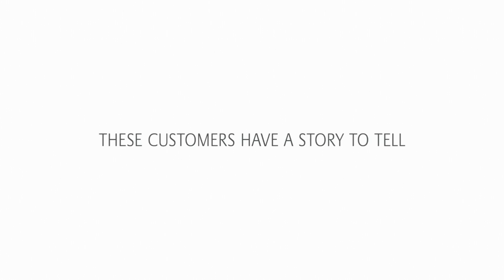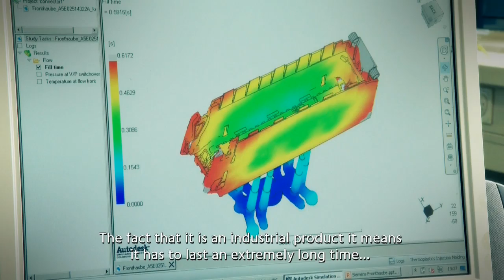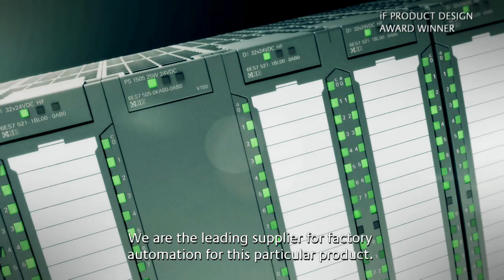SABIC Siemens Story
A leading global electronics company, Siemens has collaborated with SABIC to expand their portfolio with the new generation of their SIMATIC S7-1500 automation controller for industrial machinery. In this video, Matthew Thornton explains the complex, harsh environmental demands the industrial automation industry places on its products and how SABIC’s support has enabled them to create a product that can fulfill such requirements and create success for Siemens and their customers.

ABOUT OUR CUSTOMER
Siemens has been a global solutions provider in the electronics industry for over 160 years, with their target markets being energy, healthcare, industry automation, and infrastructure and cities. They have built their business around three core values, responsibility, excellence, and innovation, and are considered a global leader in their industry.